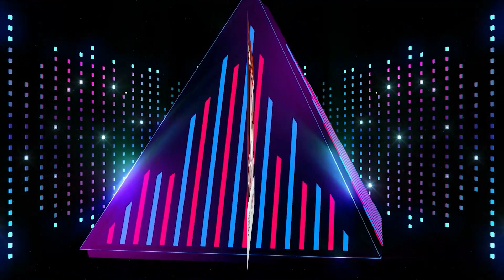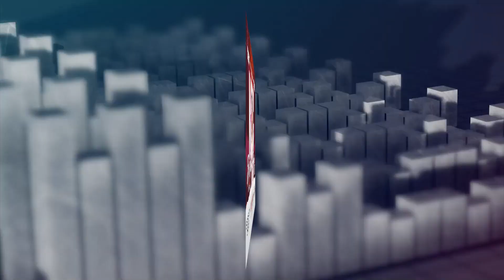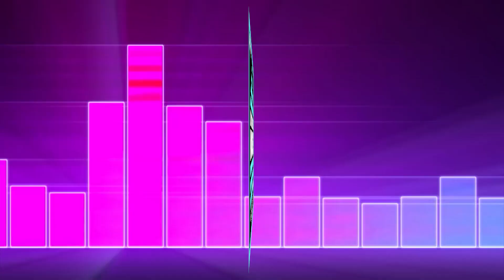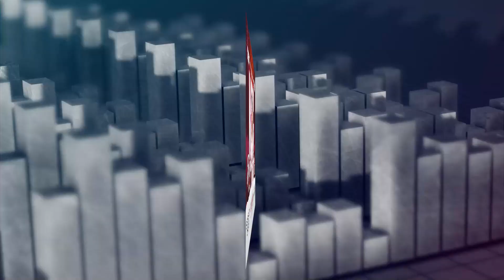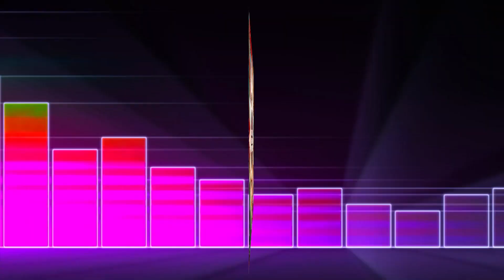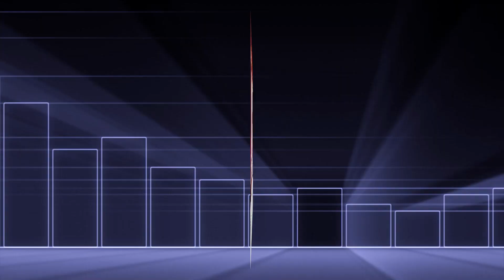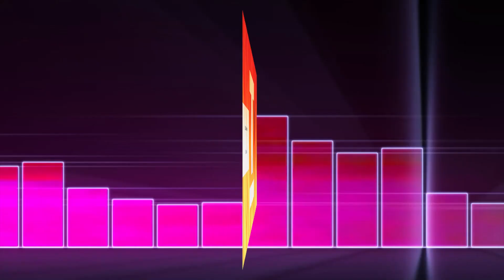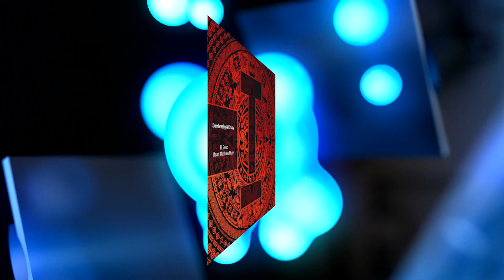Chicago House Mixshow 💯Session 503💯 DJ Georgie Porgie - House Music DJ Mix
DJ GEORGIE PORGIE'S #1 MIXSHOW (IN 20 COUNTRIES)

00:00 Bakermat w Ann Nesby “Joy”
Big Top Amsterdam

03:28 Jason Walker- “Dance A Little”
i Am House/MPG

09:48 Ben Santiago, Lovely Laura- “Gotta Get Away”
Let There Be House

14:11 Kenny Summit, James Jordan- “Sunshine Boogie”
Good For You Records

19:47 DJ Georgie Porgie- “It’s All You Need”
i Am House/MPG

25:21 Dmitri Saidi, Sinner & James- “El Nacimiento”
Sola

31:18 Burns- “Talamanca”
FFRR

34:20 HP Vince, Chuck Roberts, Sinner & James-“Jack Had A Groove”
Phoenix Music

38:06 Jamie Jones- “My Paradise”
Defected

41:57 Vanucci-“Gaia”
ARISE

46:39 Ellis Moss-“Critical”
Toolroom

51:31 DJ Rocky B-“De Columbia”
i Am House/MPG

55:25 Dombresky, Crusy-“El Beso”
Toolroom

Crusy-“Karma”
Toolroom Trax